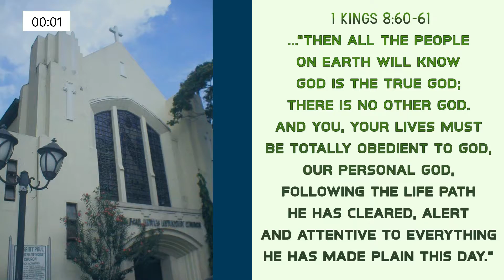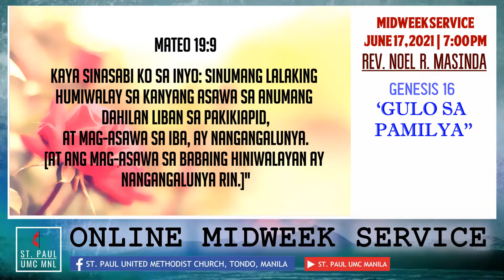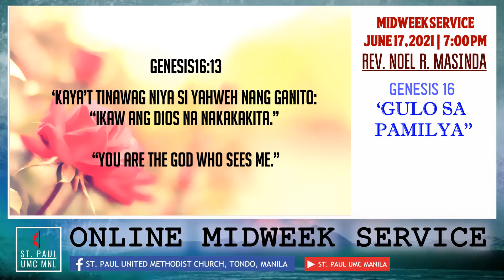MIDWEEK SERVICE 06 17 2021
Midweek Celebration
Thursday, April 17, 2021
Speaker: Rev. Noel R. Masinda
Topic: ‘GULO SA PAMILYA”
Devotional Passage: GENESIS 16